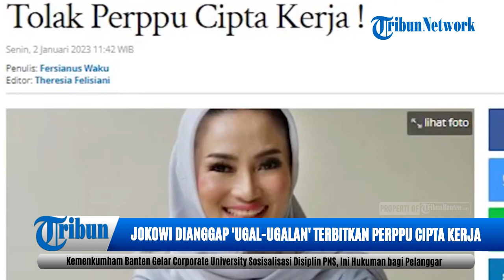Terbitkan Perppu Cipta Kerja, Jokowi Dianggap Untungkan Investor Rugikan Pekerja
TRIBUNBANTEN - Presiden Joko Widodo mendapat sejumlah kritikan seusai menerbitkan Peraturan Pemerintah Pengganti Undang-Undang (Perppu) tentang Cipta Kerja.

Perppu Cipta kerja itu dinilai tak mementingkan pekerja melainkan investor atau perusahaan.

Oleh karena itu, presiden didesak untuk membatalkan Perppu tersebut.